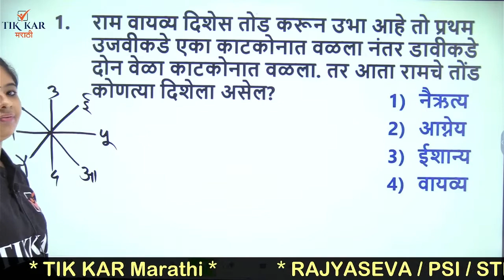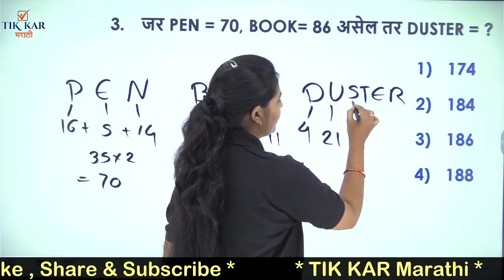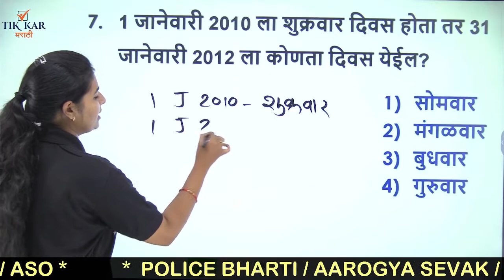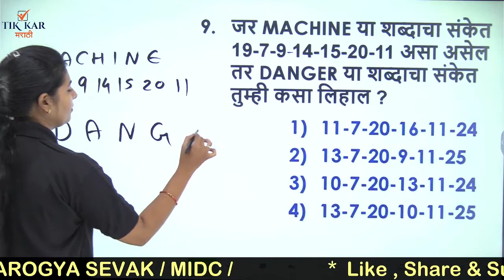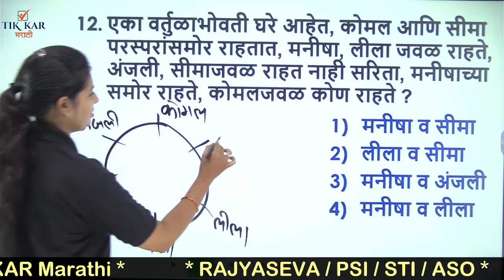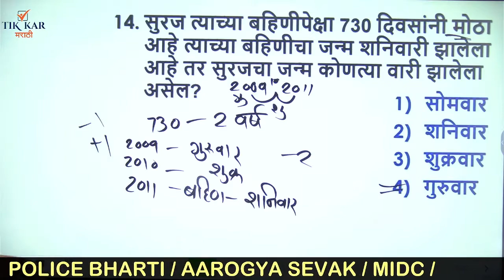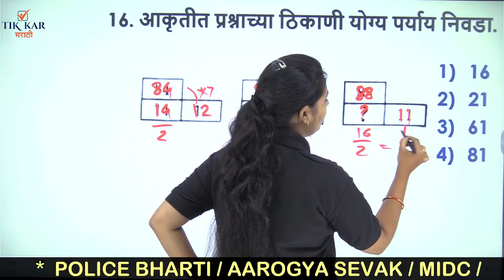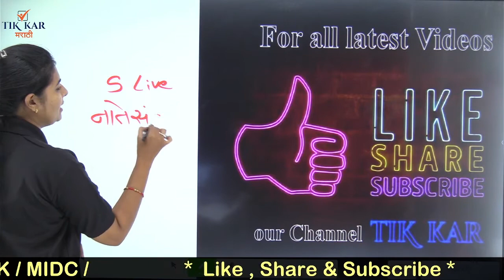रायगड पोलीस शिपाई भरती 2021 || बुद्धिमत्ता (Reasoning) || Raigad Police Constable Bharti 2021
Raigad Police Driver Bharti  2021 || रायगड पोलीस शिपाई भरती 2021 || बुद्धिमत्ता (Reasoning) || Raigad Police Constable Bharti 2021 || Buddhimatta in Marathi